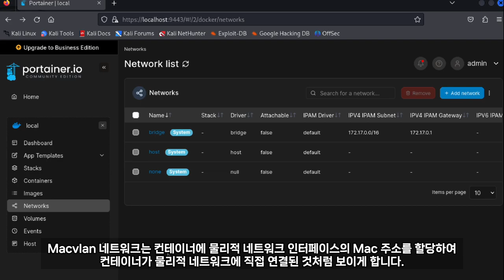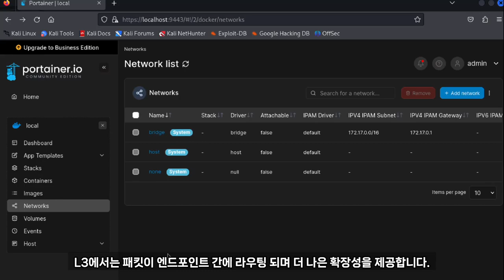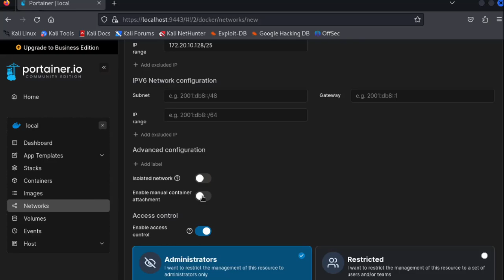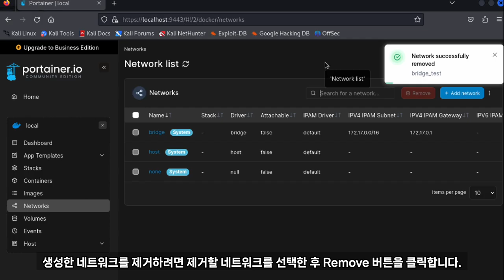도커 컨테이너 관리 포테이너 (Portainer) 네트워크 관리 기능 이해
보안프로젝트 ) 에서 제공하는 IT 강의입니다. 이번 강의 주제는 " 도커 컨테이너 관리 포테이너 (Portainer) 네트워크 관리 기능 이해 docker clouds portainer " 입니다.

도커 컨테이너 관리에 매우 효율적인 도구, 그리고 유명한 포테이너(Portainer)를 AI 음성 설명으로 제작되었습니다.